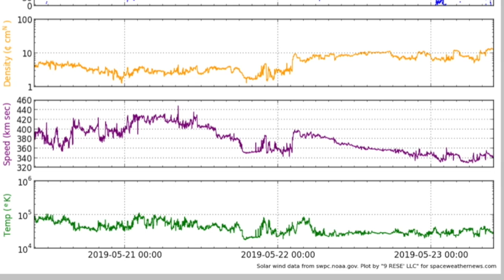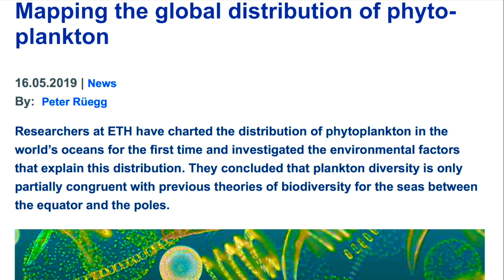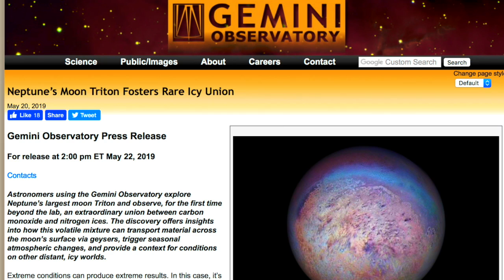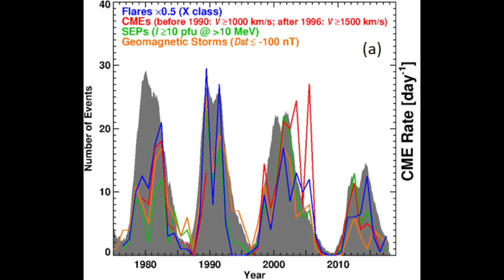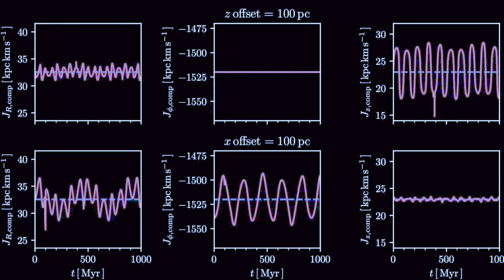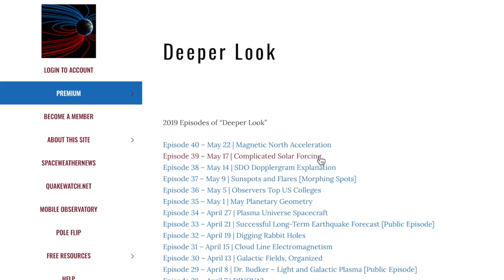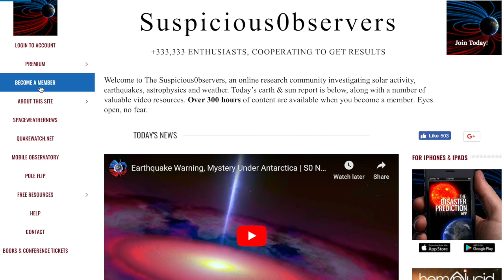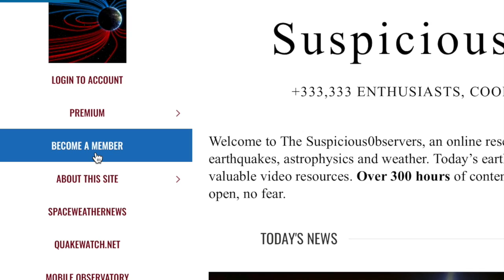Solar-Climate Punch, Galactic Sheet (Nova Trigger) | S0 News May.23.2019